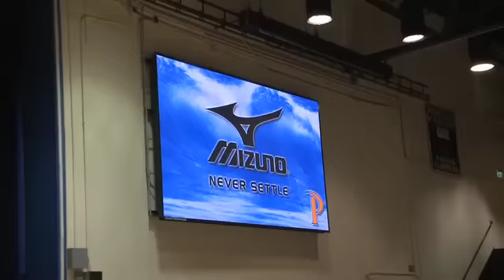Men's Volleyball Takes Down Northridge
Maurice Torres ties a career high with 28 kills in the five set win.